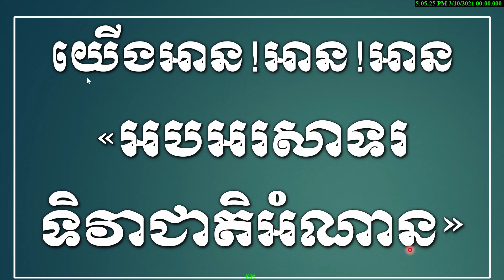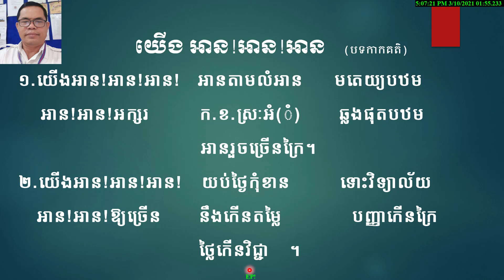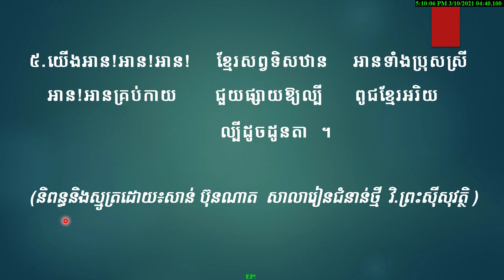កំណាព្យ បទកាកគតិ ស្មូត្របែបក្អែកលោតទី១ «យើងអាន!អាន!អាន! »